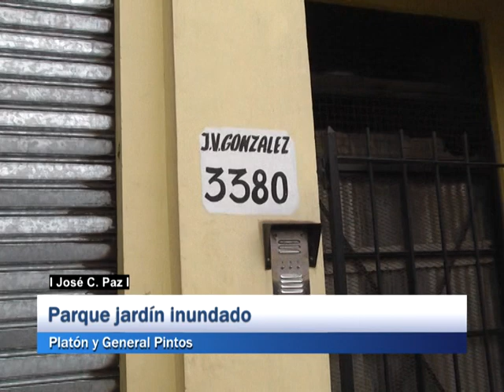José C. Paz: Parque jardìn inundado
Platón y General Pintos